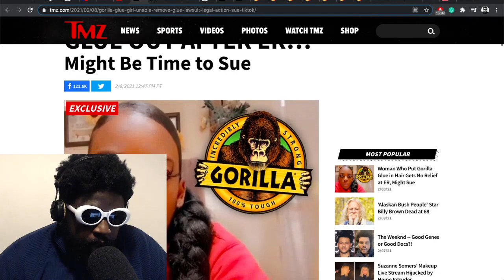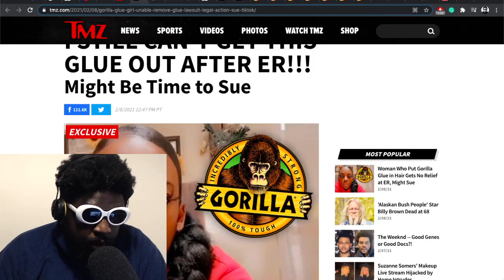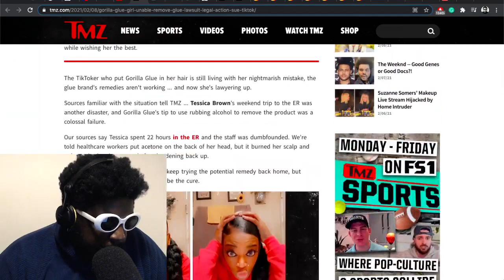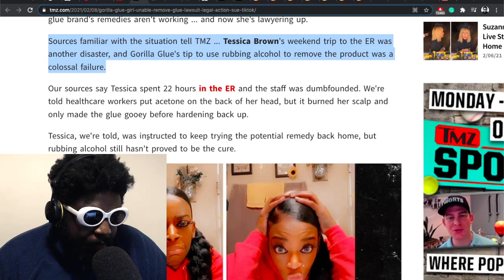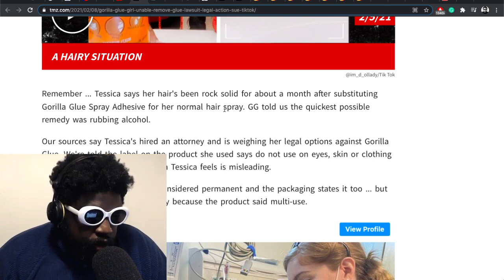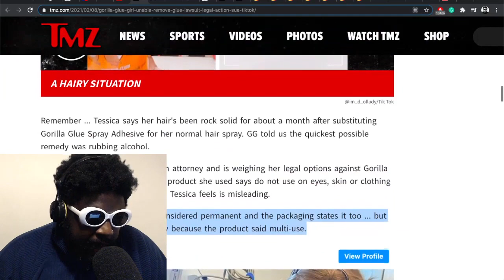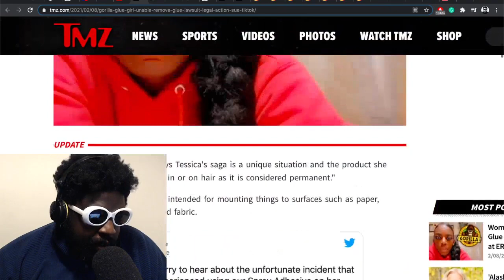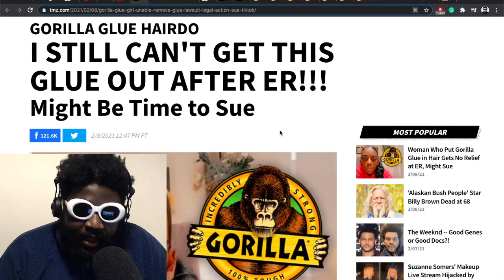Gorilla Glue Girl Is Insane